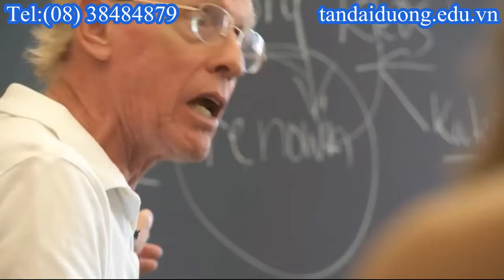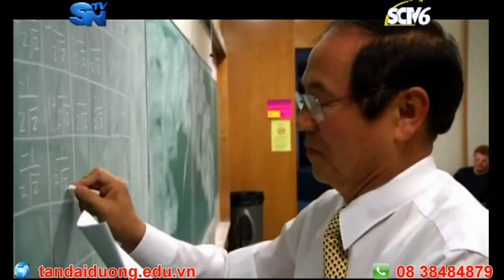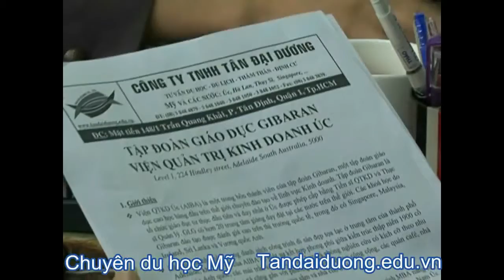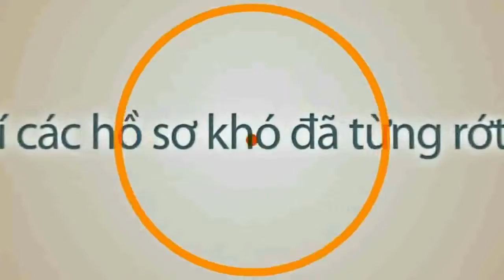Lý do chọn du học Mỹ Thời điểm nào là thích hợp khi đi du học tại Mỹ